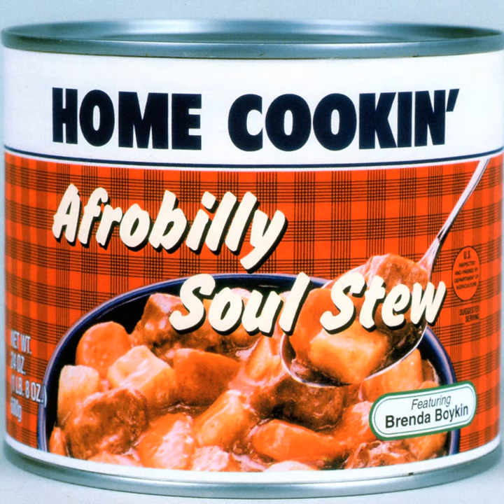Rivers of Babylon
Rivers of Babylon · Charles McNeal · Home Cookin' · Brenda Boykin · Tyler Eng · Anthony Paule · Jim Pugh · Calvin Tillery · Glen Walters

Afrobilly Soul Stew

Music Publisher: Ackee Music Inc.